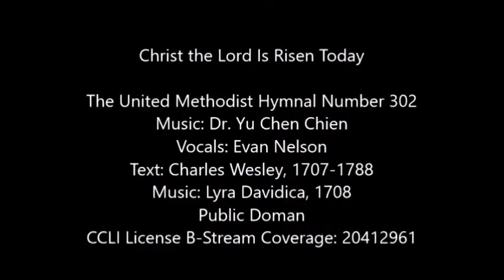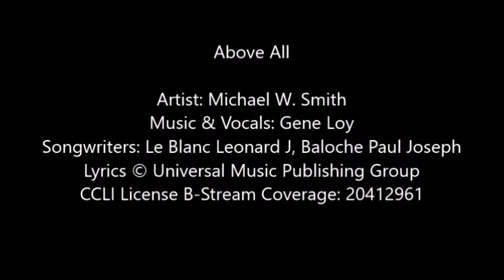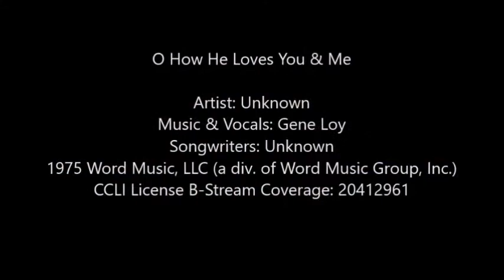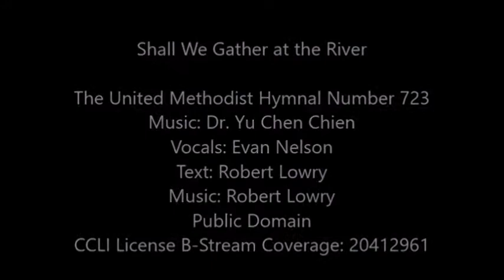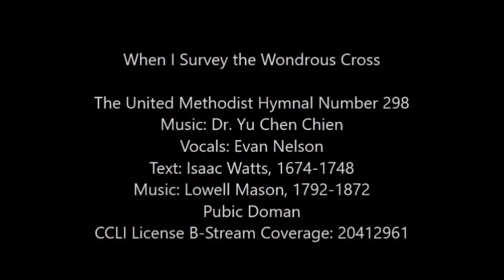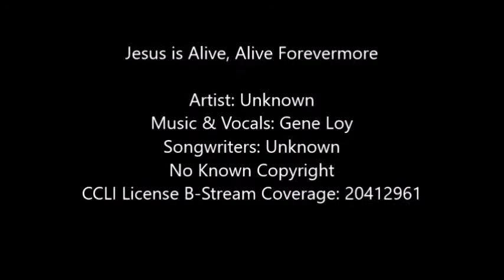Home Church Easter Sunrise Cantata